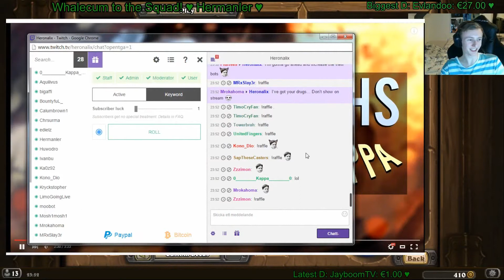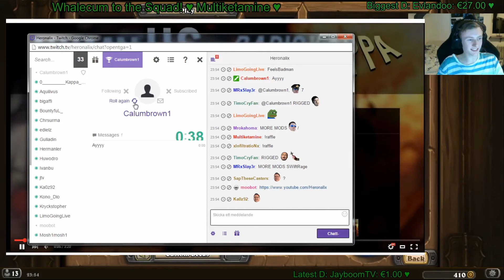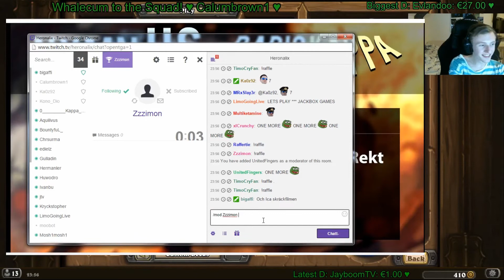Strimhighlight#1 h1z1 such fun much wow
Highlights from my strim 27oct -15